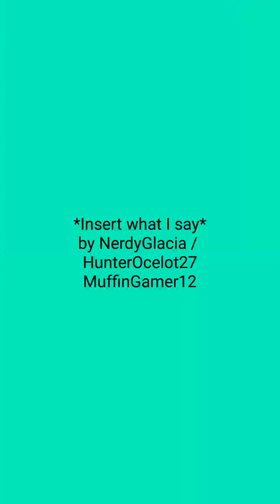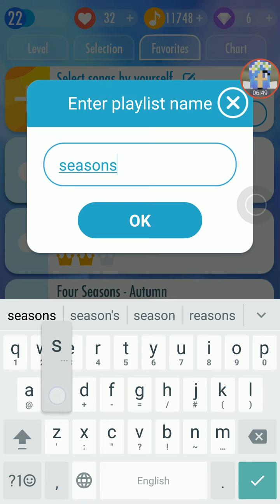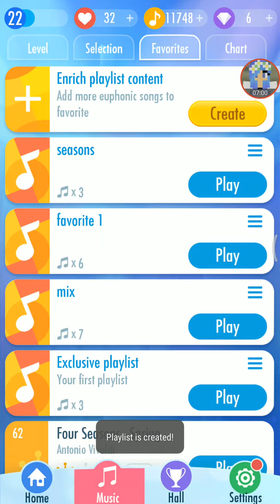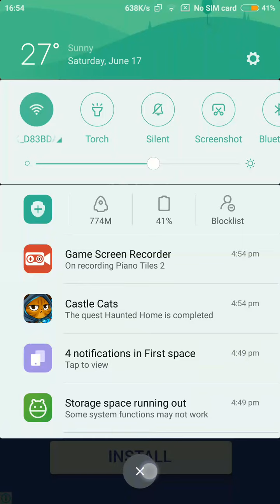Piano tiles new part 2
Once again, runny nose plus post-exam bad mood.